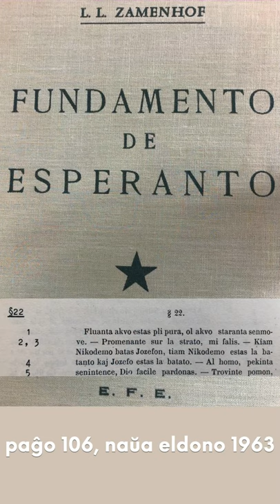Zamenhofa Medito 150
Pri fluanta kaj nefluanta akvo kaj pureco en niaj eksterordinaraj tempoj.